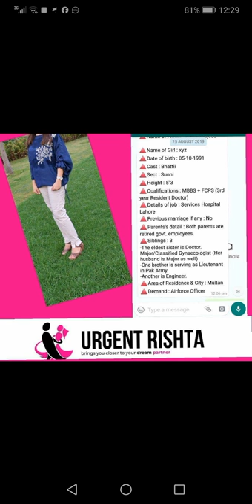DOCTOR Girl Rishta From Lahore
Lady Dr Rishta Girl Bhatti cast looking educated Boy